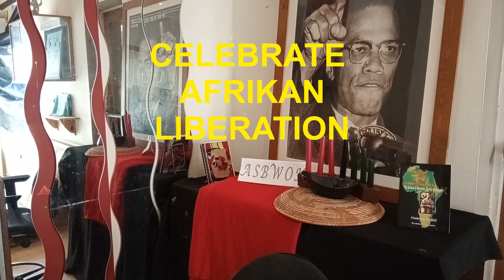The Great Liberator Omowale Malcolm X Speaks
The Great Liberator Omowale lMalcolm X Speaks published here on the day of his physical coming forth.

Get a copy of the book entitled: From Ajar to Omowale - The Spiritual & Garveyite Journey of Malcolm X
and
Get a copy of the book entitled: Afrika Ukombozi Siku (Afrika Liberation Day) entitled: From Afruika to Afrika Ukombozi Siku - The Living Observance of Afrika Liberation Day

for details of Omowale Malcolm X Siku (Day) and Afrika Ukombozi Siku (Afrika Liberation Day) and other important times of year on the cultural observance calendar.